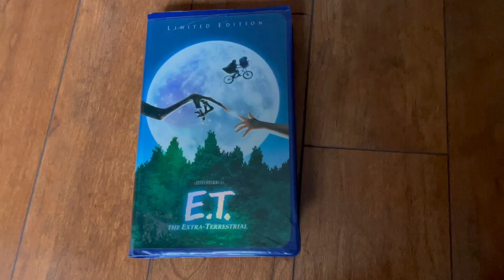E. T. The Extra-Terrestrial 2002 VHS